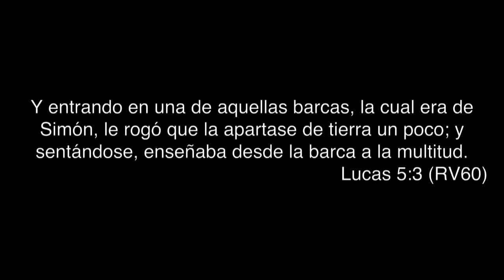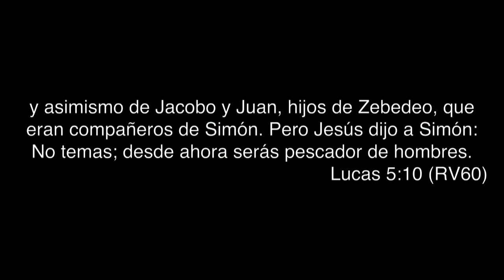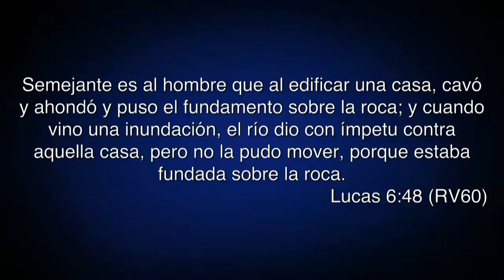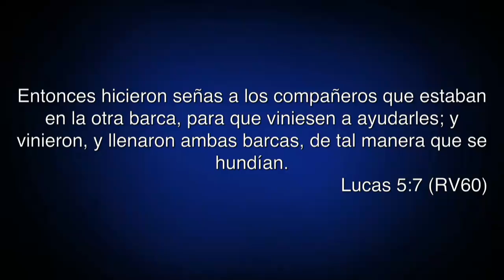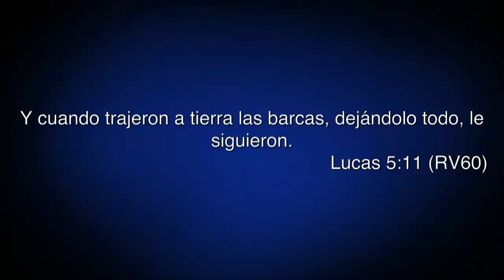La Pesca Milagrosa - Pastor Eduardo Saladín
Predicación compartida el Domingo Domingo 14 de Octubre de 2012 a las 11.00 AM, en la Iglesia Bíblica del Señor Jesucristo. Dirección: Avenida Luis Amiama Tió No. 105, Arroyo Hondo, Santo Domingo, República Dominicana.